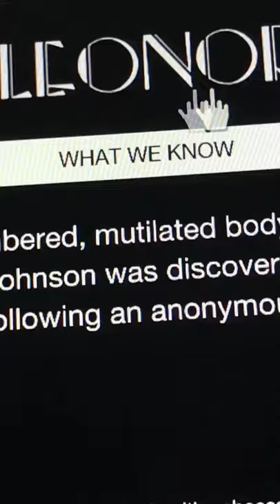GTA Weird Website